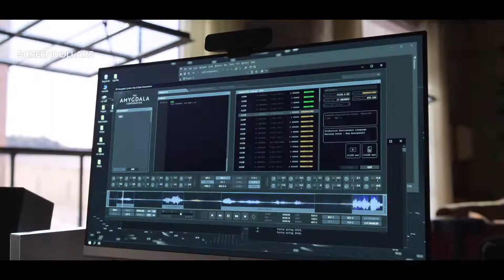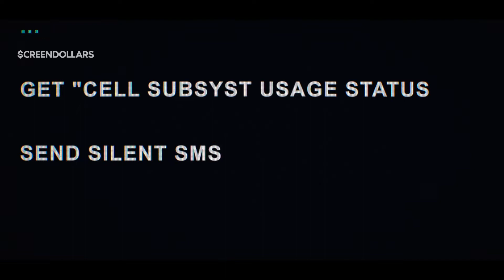Kimi (2022) | Trailer 1 | Warner Bros. Pictures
An agoraphobic Seattle tech worker uncovers evidence of a crime.

Rating - R
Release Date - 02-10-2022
Cast - Zoë Kravitz, Erika Christensen, Rita Wilson

Watch Kimi and other premium Hollywood Movies at The Movie Hub